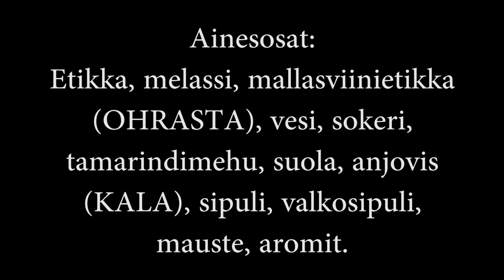Leivän päälle muutakin kuin ylähuuli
Tehdäänpä tonnikalasta ja muista aineksista särvintä.